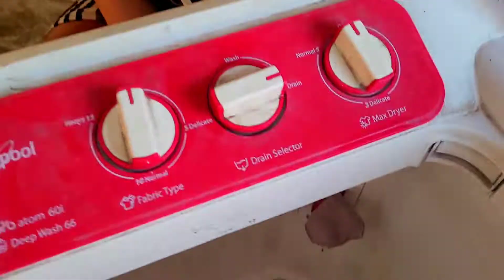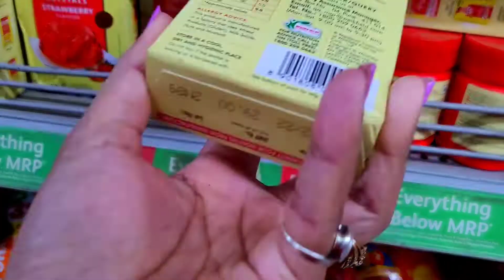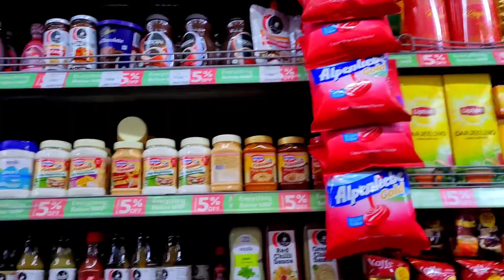finally washine machine 💁 ko kar liya ache se clean 🪥|| Indian Housewife Evening To Morning Routine🙆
finally washine machine 💁 ko kar liya ache se clean 🪥|| Indian Housewife Evening To Morning Routine🙆 indianvlogger @FamilyFitnessChannel